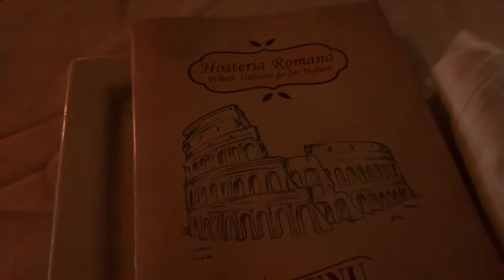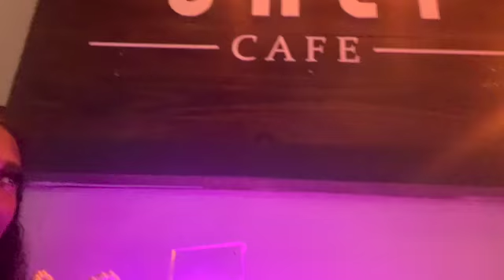MIAMI VLOG 2021 | BAECATION | SOUTH BEACH + MORE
hi guys it’s IyannaDanielle 💛
Let me know what other videos you guys wanna see.

FOLLOW TO STAY UPDATED + MORE
💛Business Instagram: DiorDaniellex